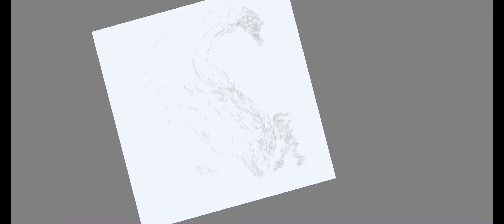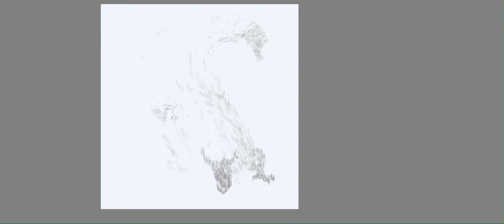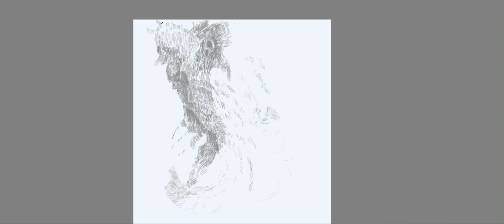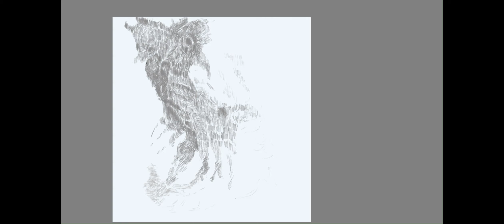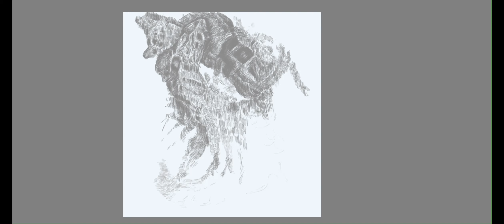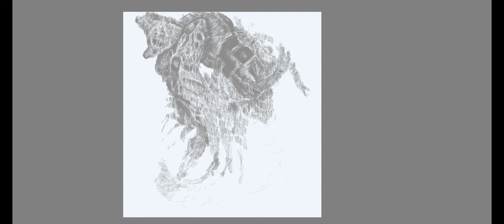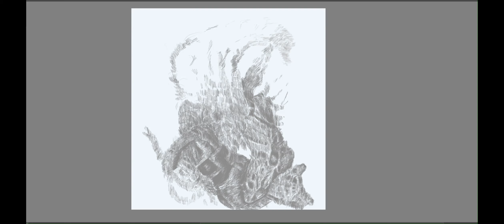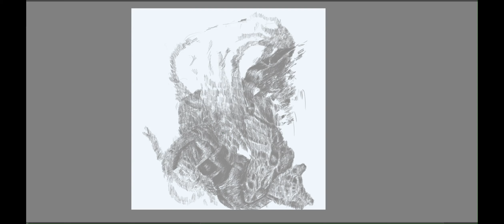Scribbling at Random